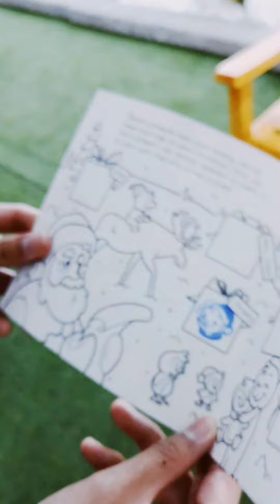My Birthday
Celebration during my birthday